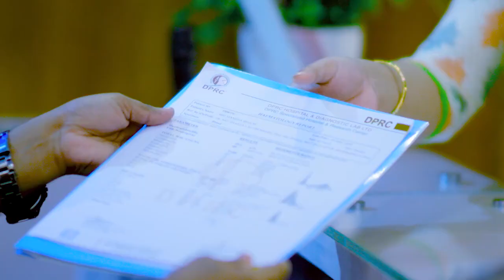হিপ জয়েন্ট ব্যথা এবং পায়ের রগে টান ও জ্বালা-পোড়া | Hip Joint Pain & Leg Muscle Pain